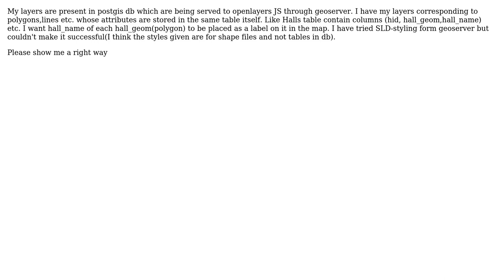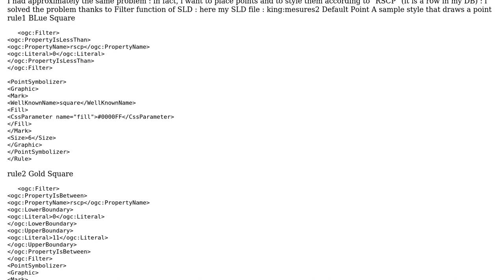GIS: SLD for layers present in a table in DB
With thanks & praise to God, and with thanks to the many people who have made this project possible! | Content (except music & images) licensed under CC BY-SA | Music | Images & others | With thanks to user Vikash Talanki user Mohamed and the Stack Exchange Network Trademarks are property of their respective owners. You are responsible for your own actions.